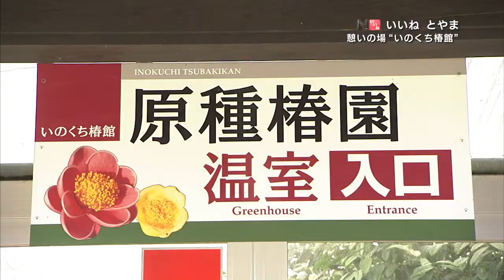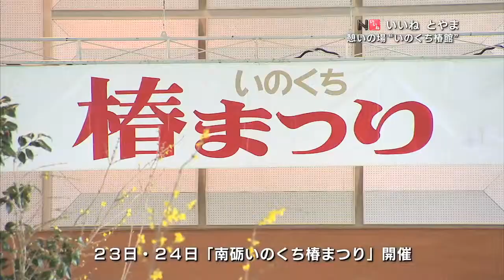2019年3月22日OA分 いいねとやま#147